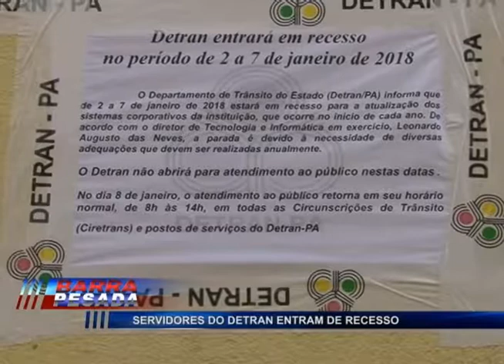SERVIDORES DO DETRAN ENTRAM DE RECESSO